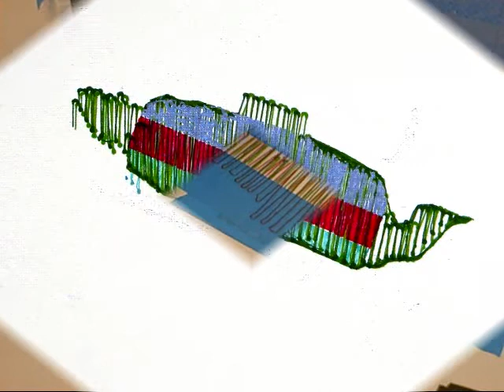Painting Robot at Robogames 2010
Robot M1 painting a teapot from 3D model, other images at Robogames 2010